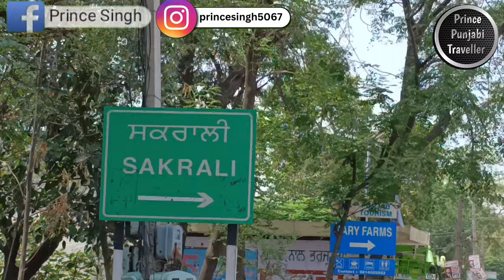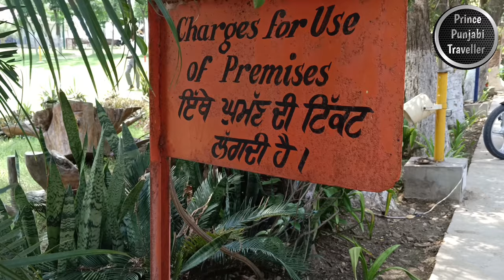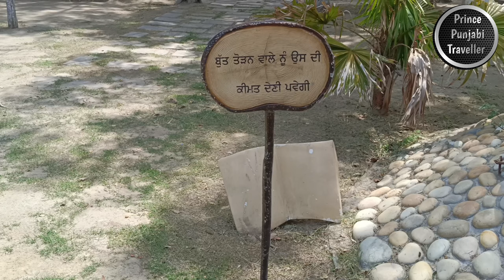Garry Farms🌽 | A picnic spot 🧺 | Nanoki | Prince Punjabi Traveller 🏡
Garry Farms Nanoki is a breathtaking agricultural marvel nestled in the heart of a lush countryside. Spread across sprawling acres of fertile land, this sustainable oasis is a testament to the harmonious coexistence of nature and innovative farming practices. With a vision to redefine traditional agriculture and promote ecological balance, Garry Farms Nanoki has become a beacon of sustainable farming.

Location:-F6RF+VG5, Nanoki Rd, Bhadson, Punjab 147202

The first thing that strikes visitors as they enter Garry Farms Nanoki is the vibrant tapestry of colors that greets their eyes. The landscape is adorned with vibrant crops, stretching as far as the eye can see. The air is filled with the intoxicating fragrance of blooming flowers, creating an ambiance of tranquility and serenity.

At the heart of Garry Farms Nanoki lies a profound commitment to sustainable agriculture. The farm's philosophy centers around the principles of organic farming, permaculture, and resource conservation. The dedicated team of farmers employs cutting-edge techniques and embraces innovative ideas to ensure a harmonious relationship between farming and the environment.

One of the farm's notable features is its emphasis on biodiversity. Garry Farms Nanoki serves as a sanctuary for a wide array of plant and animal species. The farmers have created a carefully curated ecosystem that promotes natural pollination, pest control, and soil fertility. This approach not only enhances the farm's productivity but also fosters a delicate balance between the different elements of nature.

In line with their commitment to sustainability, Garry Farms Nanoki utilizes advanced water management systems. Rainwater harvesting techniques and efficient irrigation methods ensure optimal water usage. The farm also incorporates smart technology, such as sensor-based irrigation systems, to monitor soil moisture levels and deliver water precisely where and when it is needed. This intelligent use of water resources minimizes waste and conserves this precious commodity.

To maximize productivity and minimize environmental impact, Garry Farms Nanoki employs regenerative farming practices. Cover cropping, crop rotation, and composting are integral parts of their approach. These methods replenish the soil's nutrients, reduce erosion, and increase soil fertility, resulting in healthier and more resilient crops. The farm's commitment to regenerative farming not only benefits the immediate environment but also contributes to long-term sustainability.

Education and community involvement are also fundamental to Garry Farms Nanoki's mission. The farm organizes workshops and training programs to educate farmers and visitors about sustainable agriculture practices. They collaborate with local schools to raise awareness about the importance of environmental conservation and healthy eating. By actively engaging with the community, the farm aims to inspire others to embrace sustainable farming methods and foster a broader movement towards a greener future.

In addition to its agricultural endeavors, Garry Farms Nanoki offers visitors a unique and immersive experience. The farm boasts nature trails, where visitors can meander through fields of colorful flowers, witness the buzzing activity of bees and butterflies, and appreciate the interconnectedness of all living things. Farm-to-table dining experiences are also available, allowing guests to savor the farm's organic produce transformed into delectable culinary creations.

Garry Farms Nanoki stands as a shining example of what is possible when sustainable farming practices and environmental stewardship are prioritized. It serves as a reminder that we can cultivate the land while preserving its beauty and vitality for future generations. With its commitment to ecological harmony, Garry Farms Nanoki paves the way towards a more sustainable and prosperous future for agriculture and our planet.